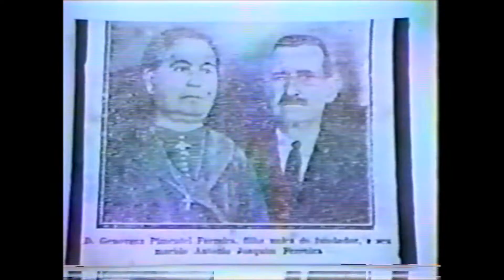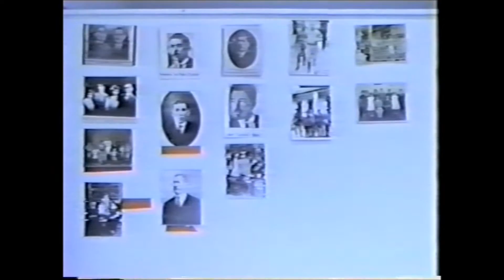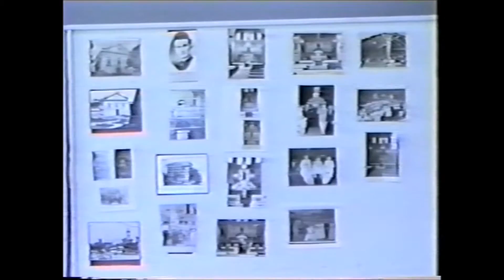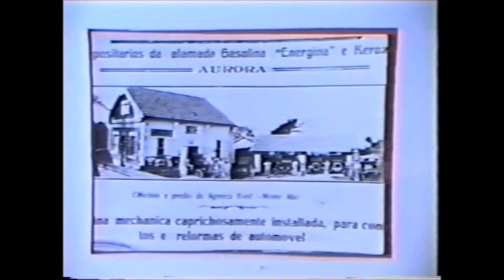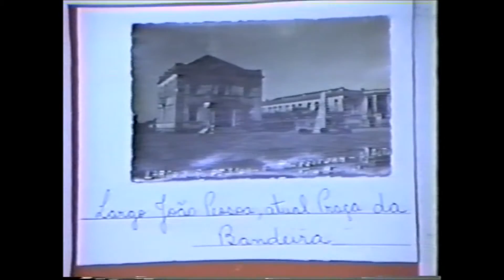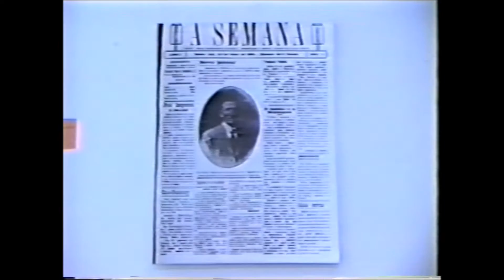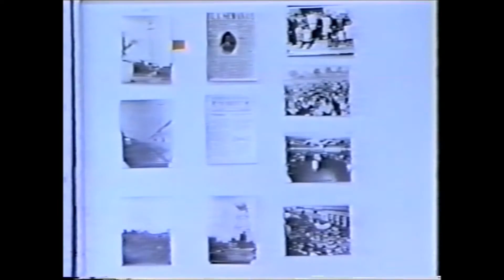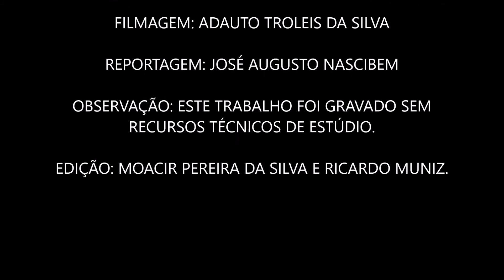FOTOS DE MONTE ALTO, ANTES DO MUSEU PROF LUIZ CARLOS DE VICENTE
FOTOS ANTIGAS DA CIDADE DE MONTE ALTO, QUANDO AINDA NÃO TÍNHAMOS O MUSEU DO PROFESSOR LUIZ CARLOS DE VICENTE